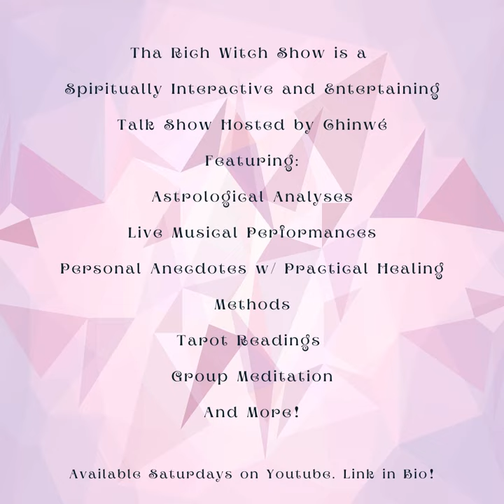THA RICH WITCH SHOW TRAILER ✨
ThaRichWitchShow is all about MAKING THE MAGICAL PRACTICAL!! Your host, Chinwé, is here to give you TANGIBLE TIPS on how to MAKE YOUR DREAM LIFE A REALITY!!! ✨ Tune in Saturdays at 9PM EST on Youtube to GET REAL & HEAL!!!

Want Chinwé to share your story? Have a question for Chinwé?

Keep Up With Tha Rich Witch Show on Social Media!

Listen to Chinwé's Music Here!

Follow Chinwé on Social Media!